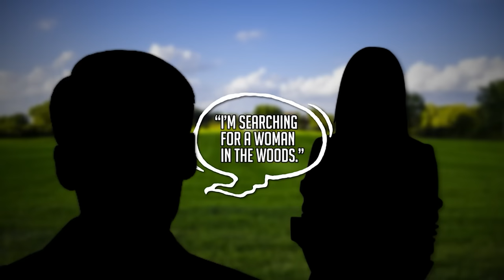Man Gets Caught Pretending to be a Cop at a Park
On December 19, 2023, police responded to a report of a suspicious person in West Salem, WI. Despite lacking law enforcement credentials and official markings, he claimed to be searching for a missing woman in the woods. The woman, feeling uneasy, contacted the non-emergency dispatch.